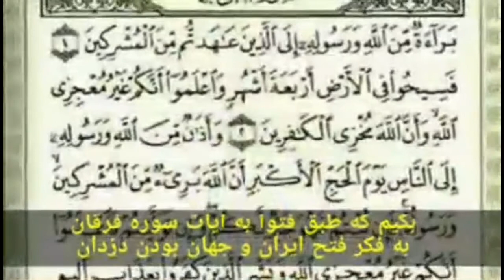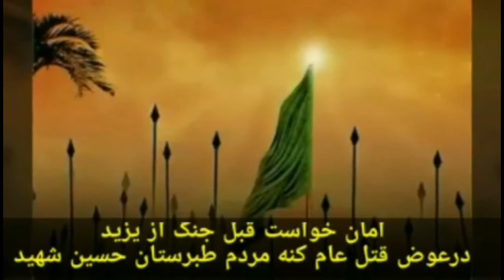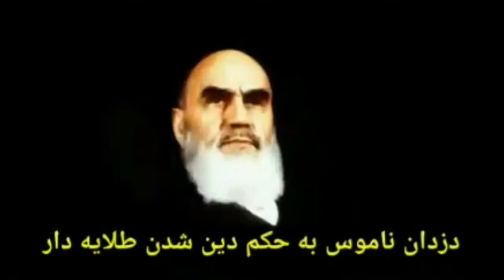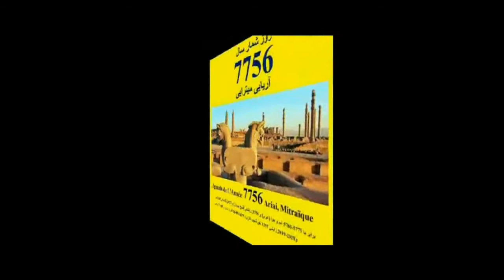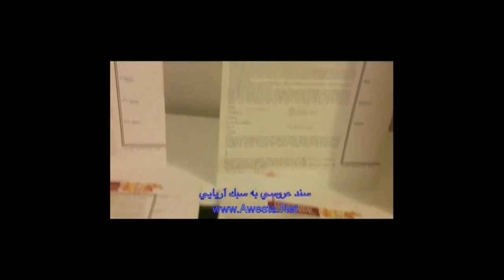5 علم الهدی از چاپلوسی شاهنشاه تا ماتحت بوسی خامنه ای با کلمات مشابه و ترانه بسیار زیبای افشین فروتن